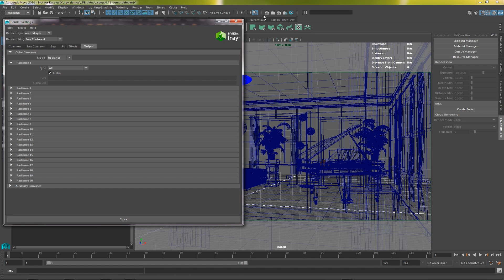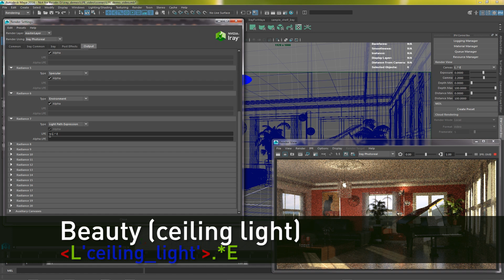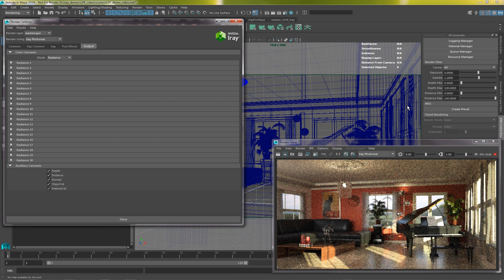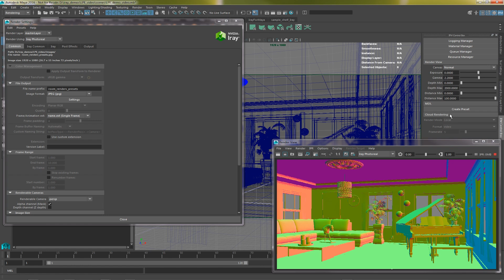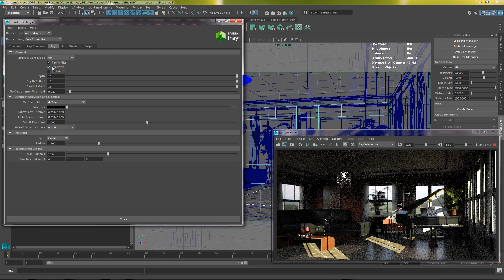Introduction to LPE’s and Render Canvases with Iray for Maya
Post production is essential for almost every Maya project.  We have created an extremely flexible, customizable and interactive way to create render passes in Iray using Light Path Expressions.  You can isolate objects, lights or specific light contributions for complete control in post.